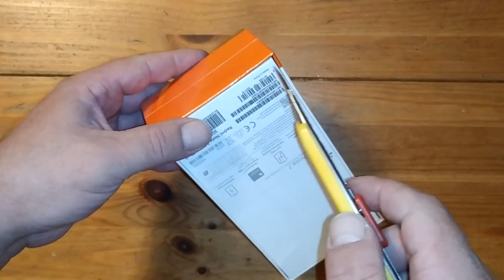Gearbest Coupon Code Xiaomi Redmi Note 7 4G Phablet Global Version 3GB RAM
Xiaomi Redmi Note 7 Price - Buy Online -   Prices :

Gearbest Coupon Code :   GBN7332RED
Xiaomi Redmi Note 7 4G Phablet Global Version 3GB RAM - Rose Red 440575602
32GB ROM 48.0MP + 5.0MP Rear Camera Fingerprint Sensor

Xiaomi Redmi Note 7 Global Version 6.3 inch 4GB RAM 64GB ROM Snapdragon 660 Octa core 4G Smartphone - Black(EU Charger)

Global ROM Xiaomi Redmi Note 7 3GB 32GB Smartphone S660 Octa Core 4000mAh 6.3" FullScreen 2340 x 1080 48MP+13MP MobilePhone

Xiaomi Redmi Note 7 6.3 Inch 4G LTE Smartphone Snapdragon 660 3GB 32GB 48.0MP+5.0MP Dual AI Cameras MIUI 9 Type-C Quick Charge IR Remote Control - Black

Global Version Xiaomi Redmi Note 7 Mobile Phone
6.3inich Display 3GB RAM 32GB ROM 48MP Camera Snapdragon 660 4000mAh Battery 4G Unlocked Smartphone

Xiaomi Redmi Note 7 Specs  :
Xiaomi Redmi Note 7 4G Phablet 6.3 inch Android 8.0 Qualcomm Snapdragon 660 Octa Core 2.2GHz 3GB RAM 32GB ROM 48.0MP + 5.0MP Rear Camera Fingerprint Sensor 4000mAh ( typ ) / 3900mAh ( min ) Built-in
Xiaomi Redmi Note 7 Specification :
●Display: 6.3 inch, 2340 x 1080 FHD+ Pixel Screen
●CPU: Qualcomm Snapdragon 660 Octa Core 2.2GHz
●System: Android 8.0
●RAM + ROM: 3GB RAM + 32GB ROM
●Camera: 48.0MP + 5.0MP rear camera + 13.0MP front camera
●Sensor: Accelerometer, E-compass, Fingerprint Sensor, Ambient Light Sensor, Gravity Sensor, Infrared, Gyroscope, Distance Sensor
●SIM Card: Nano SIM card + Nano SIM card / micro SD card
●Feature: GPS, A-GPS, Glonass, Beidou
●Bluetooth:5.0